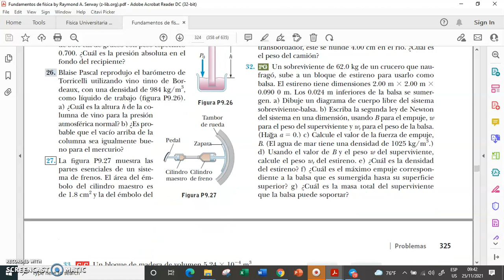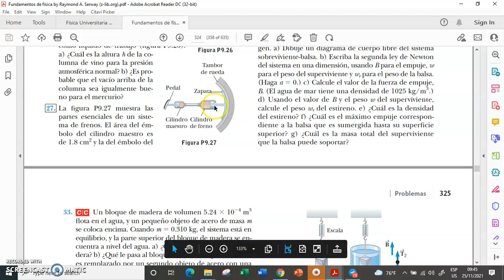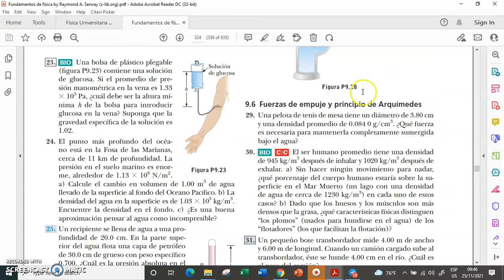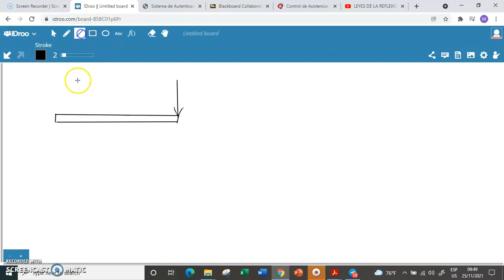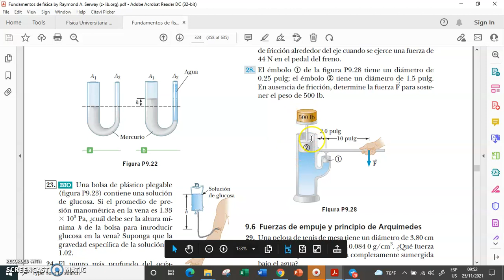Fluidos ejercicios3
Se explican dos ejercicios de fluidos en reposo (Pascal) del libro de Fundamentos de Física de Serway.